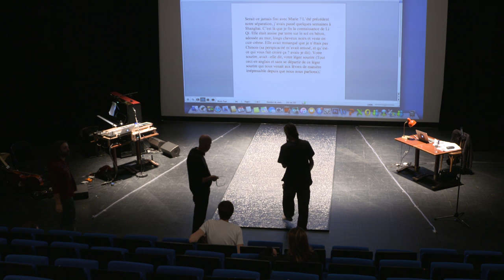Making of du spectacle de Jean-Philippe Toussaint "M.M.M.M"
Dans "M.M.M.M" (ou "Marie Madeleine Marguerite de Montalte"), l'écrivain Jean-Philippe Toussaint s'est associé au groupe auvergnat The Delano Orchestra pour revisiter pour la première fois sur scène, et en musique, son cycle romanesque sur le vertige du sentiment amoureux.

Spectacle en tournée les 27 et 28 novembre 2017 à Bordeaux.